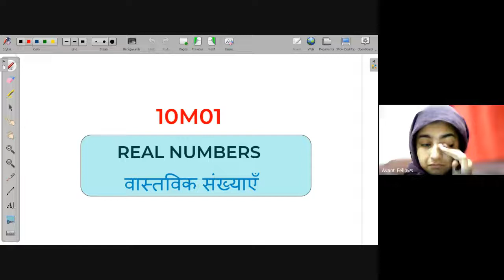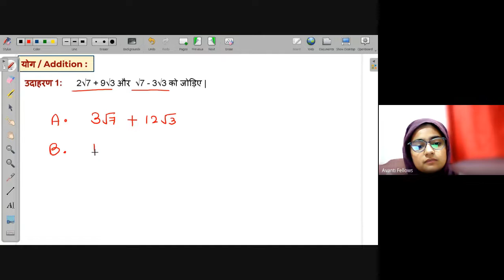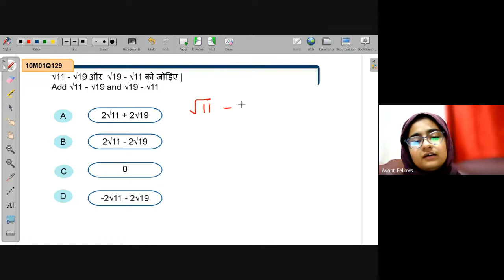Operations on real numbers | NEEV 2022 Math Live Class | 17th Aug. 2022